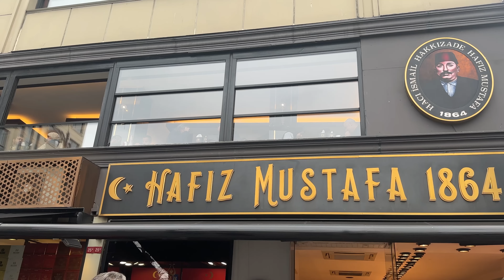Turkish Street Food Tour: Doner and Baklava from Top Spots!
Join us on a delicious tour of Turkish street food! Watch as we explore Şehzade Cağ's famous doner and indulge in Hafiz Mustafa's mouthwatering baklava.